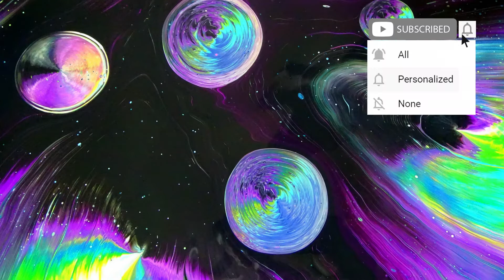Depeche Mode - Dream On (BEDOLPHINS Remix)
"Uniqueness" consists of multiple music channels that tries to make separate and professional platforms in different music style in YouTube in order to promote and support emerging talented artists.

                                                ▪️U➖N➖I➖Q➖U➖E➖N➖E➖S➖S▪️

                                                ▪️U➖N➖I➖Q➖U➖E➖N➖E➖S➖S▪️

⚠️This channel only focused on "Techno - Melodic House - Progressive House" music.